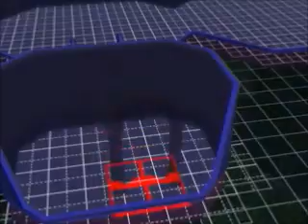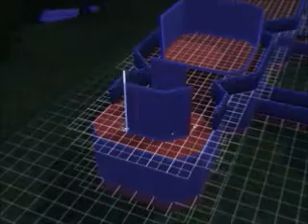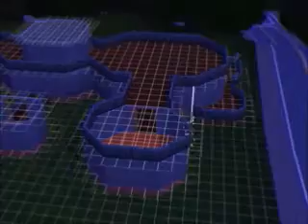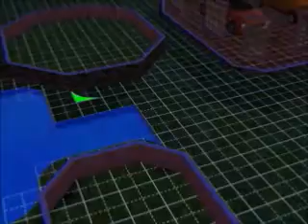The Sims 3 Pets - Dork House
I stopped playing my game completely.

MUSIC
1. Levianth & Denis Elezi - Beside Me
2. Jinco - I Wonder (feat. Svnah)
3. Wildfellaz & Denis Elezi - Summer Nights (feat. Robby Knight)